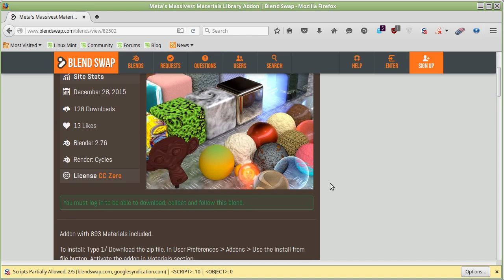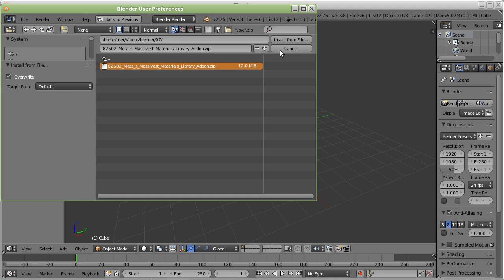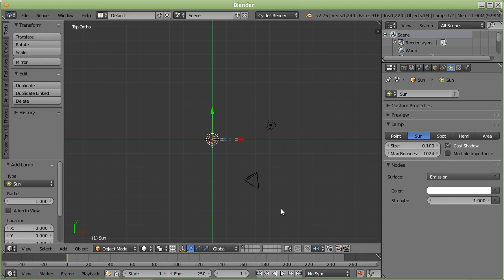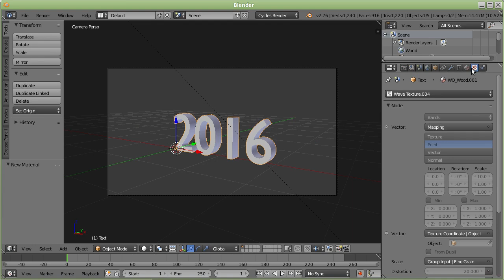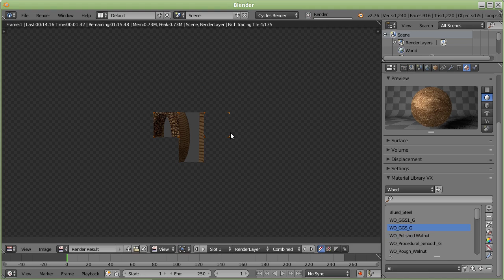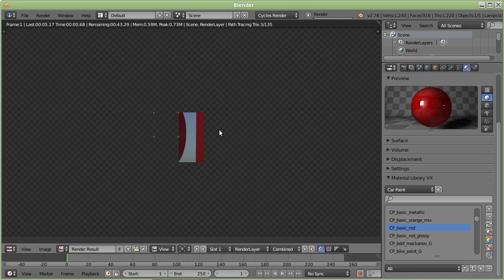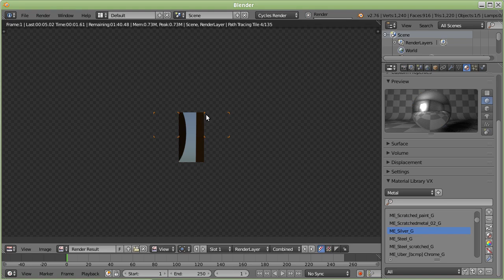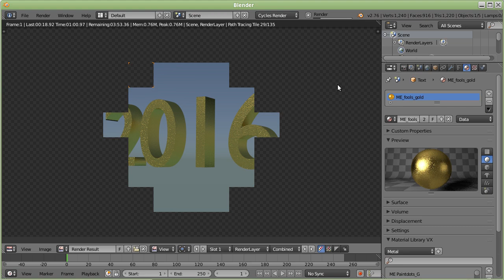Blender tutorijal 07 - Meta's Massivest Materials Library Addon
Kratak prikaz dodatka Meta's Massivest Materials Library Addon za Blender.